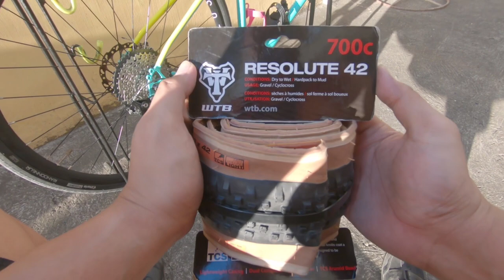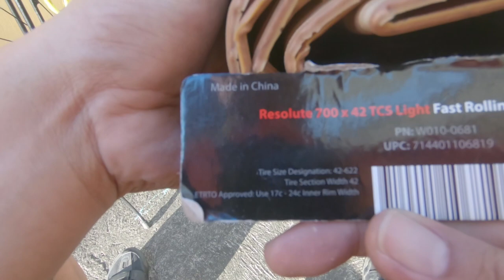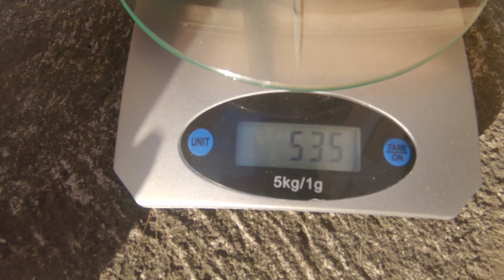How to change bike tires - WTB Resolute 700x42c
Switching my old, but still new vittoria randonneur with a brandnew WTB Resolute 700x42c all terrain tires!

Watch how I remove the old tire and swap it out with the new one.

For all Gravel Bike / Adventure Bike / Cyclocross Bike lovers out there, what are the tires that you are using?

Apologies if the audio isn't that clear yet as I am just starting to do videos.

Remember to always put the fun between your legs!

Camera : GoPro Hero 7 Black
Smartphone : Xiaomi Redmi Note 5 AI
Laptop : Asus TUF 505

Bike : Ave Maldea x Harabas Steel Bike

Frame : Ave Maldea x Harabas Frame
Fork : Ave Maldea x Harabas Fork
Headset : The Project
Stem : Controltech
Dropbar : Controltech Gravel CLS - 44
Bartape : Aeroic
STI : 105 5800
Brakes : Juintech R1 Hydraulic Actuated Calipers
Rims : Hpluson Archytype
Tires : WTB Resolute 700x42C
Hubs : Koozer XM470
Crankset : Deore m6000 x Fifty Fifty 34T Chainring
Cogs : SLX 11-42
Chain : 105 11speed
Rear Derailleur : 105 R7000
Seat Post : The Project 27.2
Saddle : SMP Trk Gel
Pedals : Shimano A530